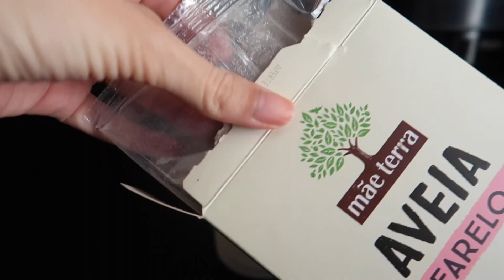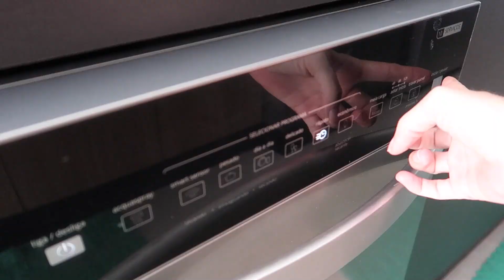Vlog na CASA NOVA: vou CORTAR o CABELO + rotina e organização da cozinha e roupas | Nathi Blog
Oii, sereias! O vídeo de hoje é um vlog de um dia de rotina na casa nova. Espero que gostem!

MENCIONADOS NO VÍDEO:
- Suplemento Alimentar Força
Baixe o APP BIO EXTRATUS / Cupom: NATHIBLOG
Frete grátis acima de R$ 150,00 + 1 produto de brinde;